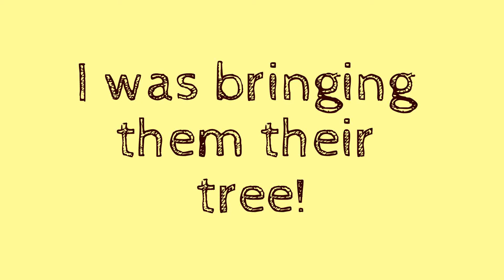Beavers Slap Water to Warn Me -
The beavers don't like it when I'm out there by the creek. There are a mom and dad and a baby. There were 2 babies, but I  only saw one tonight. I love it when they slap their tails on the water to tell me to stay away! Both of them did it in this video simultaneously!